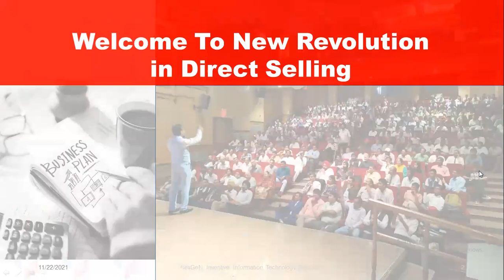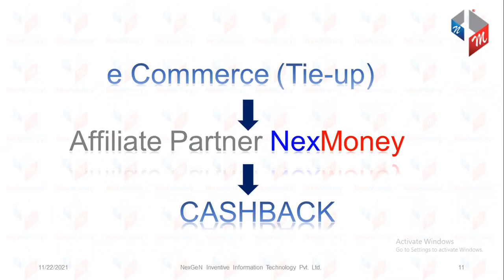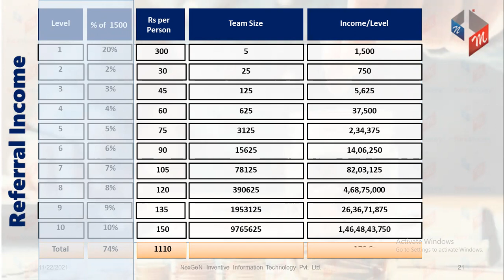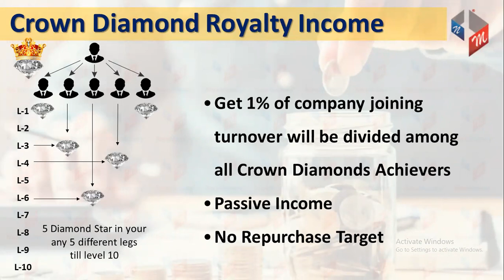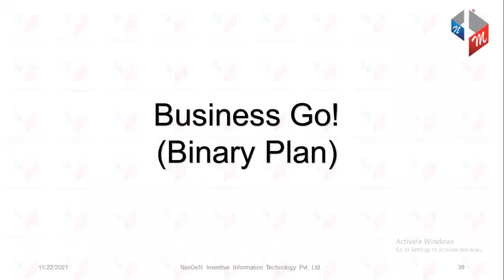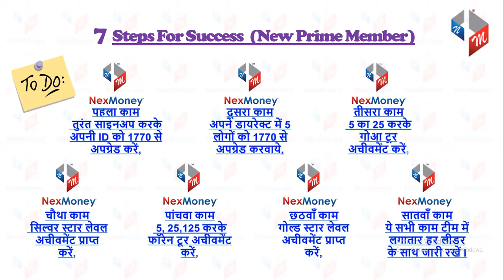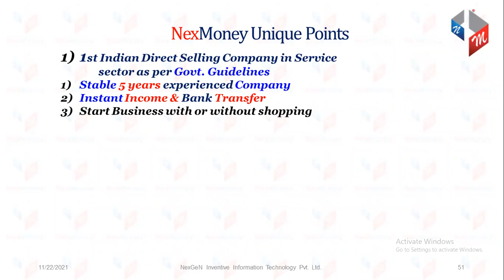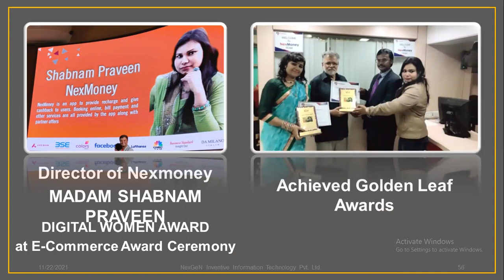NexMoney Business Presentation in Telugu 01:00pm 22/11/2021 By B.SAIBABA 7331120241/9391190241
GOLD STAR🌟B.SAIBABA
ALL INDIA SUPPORT 👍
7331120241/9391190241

మీ ఫోన్ తో మీరు  డబ్బు సంపాదించాలి అని మీరు అనుకుంటున్నారా పెట్టుబడి లేకుండా ఇంటి దగ్గర నుంచి సంపాదించు కోవచ్చు

మీ దగ్గర స్మార్ట్ ఫోన్ ఉందా అయితే ఇది మీ కోసమే భారతదేశ చరిత్రలో మొట్టమొదటిసారిగా మొబైల్ నుండి unlimited income అది కూడా ఇంట్లో నుండి ఒక్క అడుగు కూడా బయట పెట్టకుండా
Serious people can drop your whats app number in comments section, i will send the details.
సంపాదన కోరువారు మీయొక్క whatsapp నెంబర్ ki msg GOLD STAR🌟B.SAIBABA

Details పంపిస్తాను .
Note:
అయితే ఒక్క విషయం Time pass చేసే వారికోసం ఈ పోస్ట్ పెట్టటం లేదు గమనించగలరు.
నాలాంటి వాళ్ళను 100 people తయారు చేయడం నా goal. are you do  with me? I can change your life with in short spam.